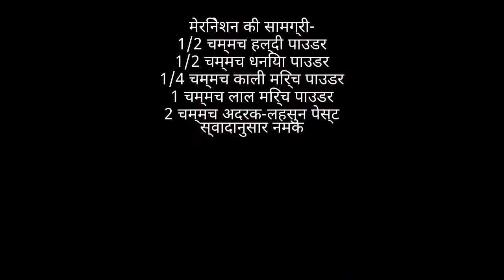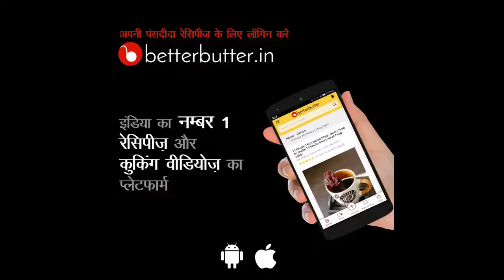7 Best Pakode Recipes - 7 बेस्ट पकौड़े रेसिपी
00:00 चिकेन पकोड़ा
चिकेन पकोड़ा बनाने की सामग्री और विधि के लिए यहां क्लिक

01:04 अजवाइन के पत्तों के पकोड़े
अजवाइन के पत्तों के पकोड़े बनाने की सामग्री और विधि के लिए यहां क्लिक

01:46 बीन्स स्टिक पकोड़े
बीन्स स्टिक पकोड़े बनाने की सामग्री और विधि के लिए यहां क्लिक

02:32 भुट्टे के भजिये
भुट्टे के भजिये बनाने की सामग्री और विधि के लिए यहां क्लिक

03:18 मेथी के पकोड़े
मेथी के पकोड़े बनाने की सामग्री और विधि के लिए यहां क्लिक

04:09 रोटी के चटपटे पकोड़े
रोटी के चटपटे पकोड़े बनाने की सामग्री और विधि के लिए यहां क्लिक

05:27 चना दाल पकोड़े
चना दाल पकोड़े बनाने की सामग्री और विधि के लिए यहां क्लिक